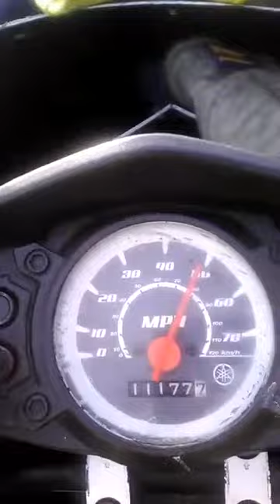Setting the 142 mpg record with Zuma 125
At a steady 50 mph, I achieved 142 mpg over an extended cruise test.

Sitting upright with custom aerodynamics fitted to my Zuma 125 with stock engine and aftermarket 14/38 final drive.